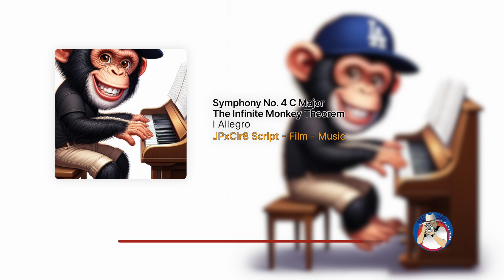Symphony No4 C Major The Infinite Monkey Theorem I Allegro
Symphony No.4 - The Infinite Monkey Theorem

The infinite monkey theorem states that if you place a monkey to type for an infinite time, the monkey will eventually type the entire works of Shakespeare. Myself, after 44 years of typing in various keyboards, I have being able to compose my 4th. Symphony. Hopefully one day, I can type the entire works of Mozart, Bach, Beethoven, etc. Enjoy.

Please give me credit for the photos and videos.

You Could Had Been Here!? Productions